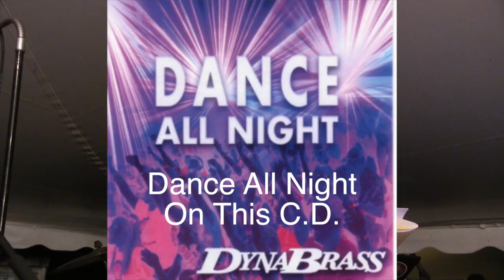DynaBrass - 2017 - Dance All Night Polka - Pulaski Wisconsin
DynaBrass At Pulaski Polka Days 2017.